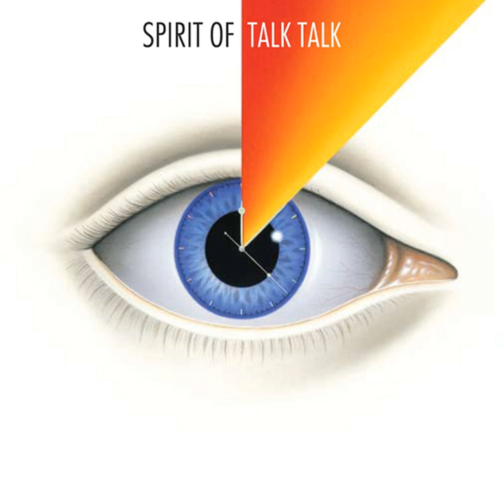?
? · Jack Northover · mark hollis · tim friese-greene

Spirit of Talk Talk

Music  Publisher: island music ltd